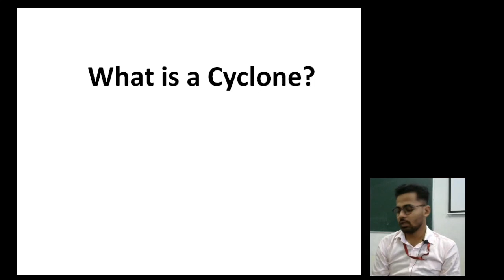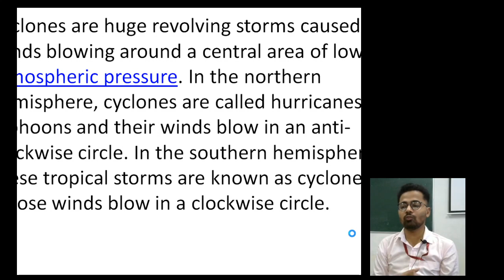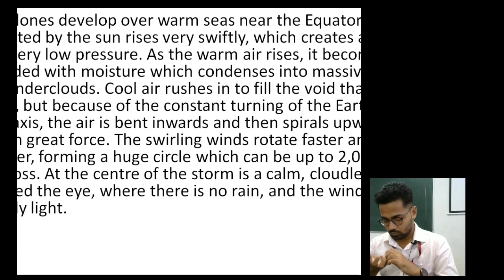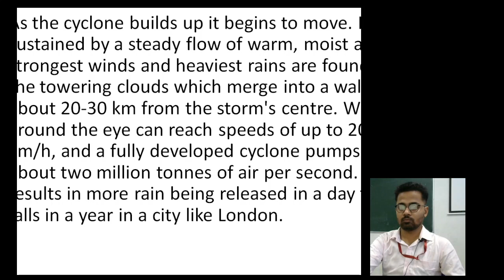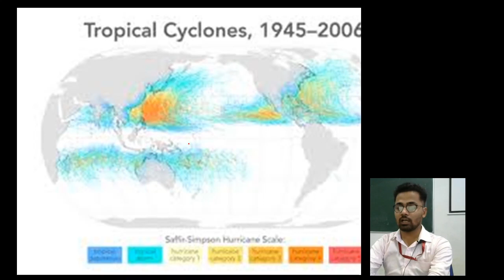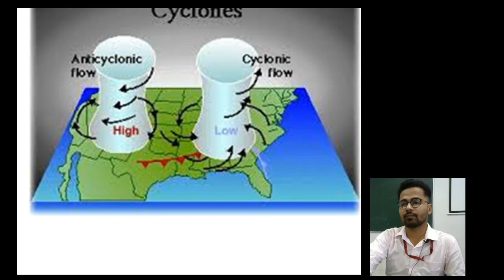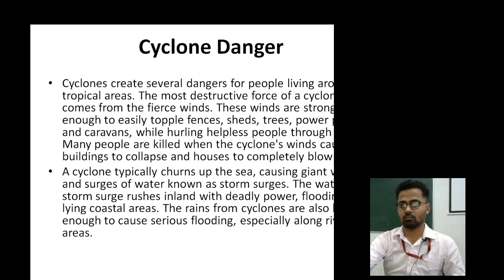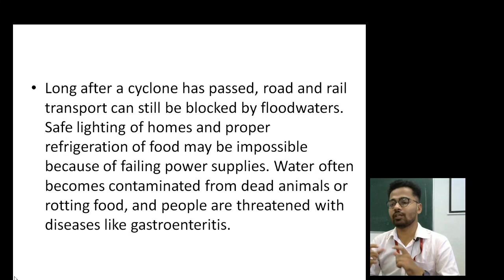ENVIRONMENT 39 CYCLONE